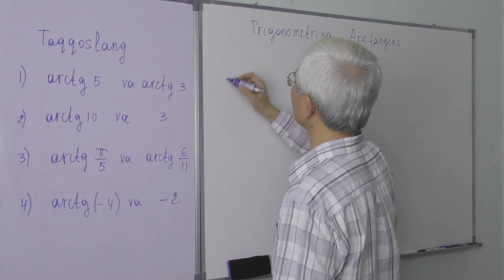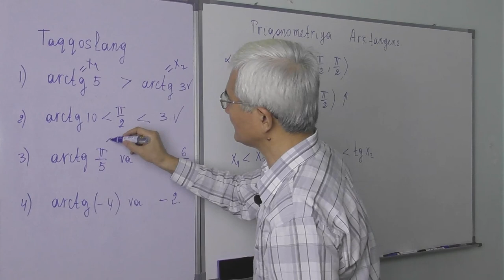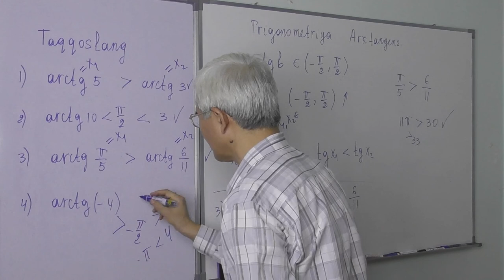21.3 Arctangens Taqqoslang